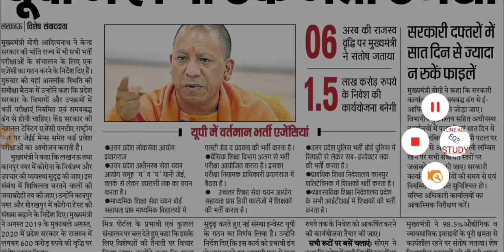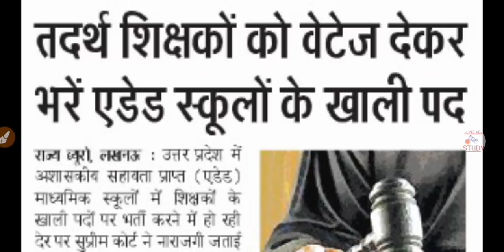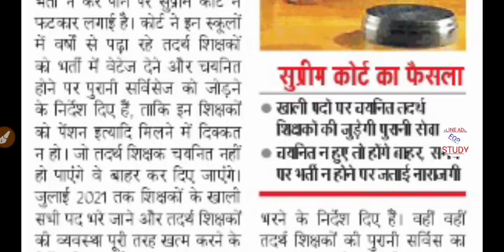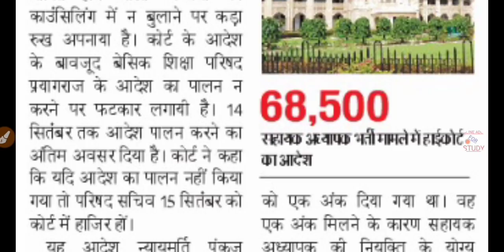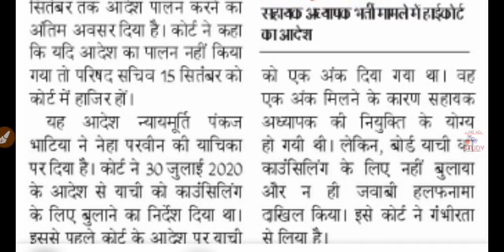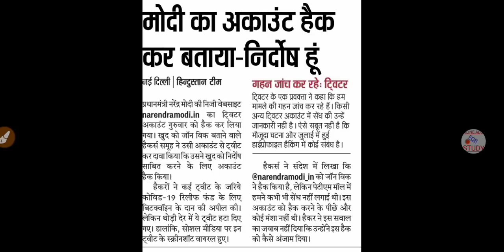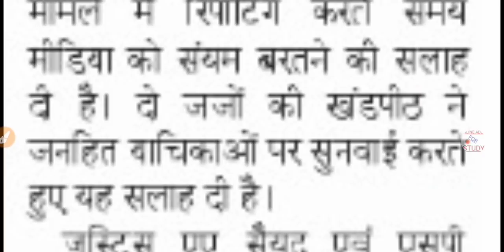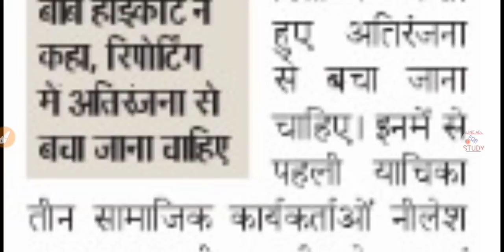GOOD NEWS | 16000 Teacher Recruitment 2020, TGT PGT Vacancy 2020 | UPPSC/UPSSSC Latest News | 69000